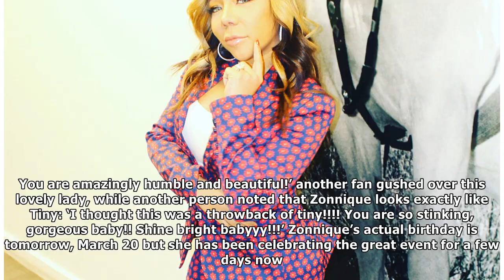Tiny Harris’ Daughter, Zonnique Pullins Rocks An Amazing Silver Sequin Dress For Her Birthday & Fan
Zonnique Pullins posted another picture from her birthday bash, and she looks beyond gorgeous. Fans even tell her that she looks a lot like her mom, Tiny Harris, so check the photo out for yourself to...